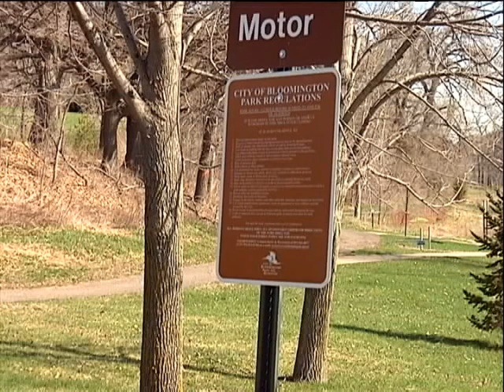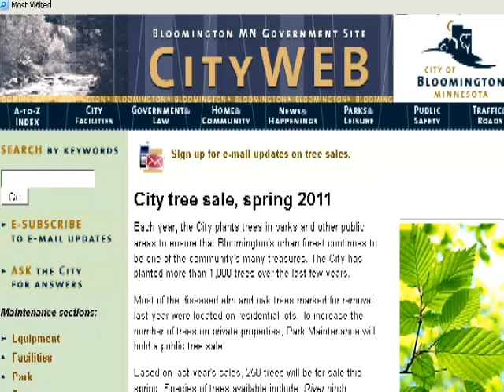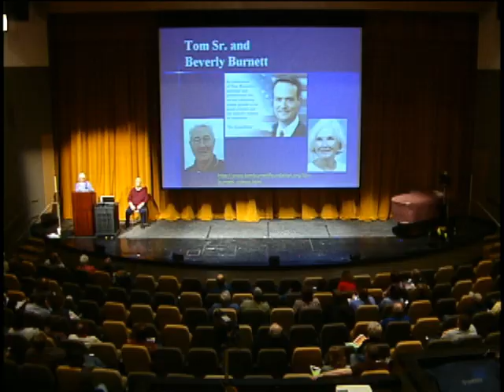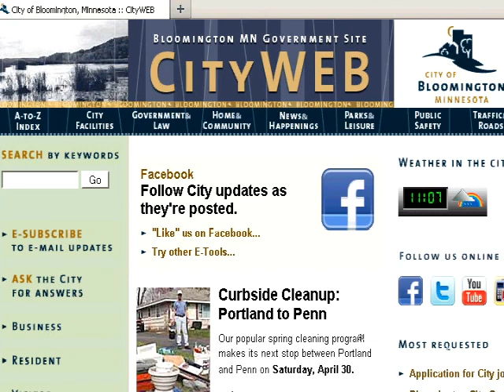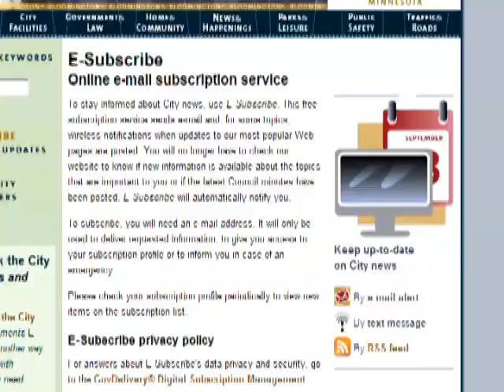Bloomington Today: April 27, 2011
On this episode today we'll take a look at what the City has in store for a unique piece of property, take a look at trail restoration projects in the mix for Bush Lake Park, and find out how Bloomington Public Works is celebrating the upcoming National Drinking Water Week.